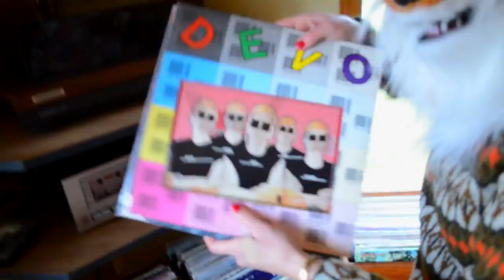21 Pounds of Glory ~ BandBandBandittyBand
Thanksgiving Glory!

In memory of Jön Bänjövy.  R.I.P.